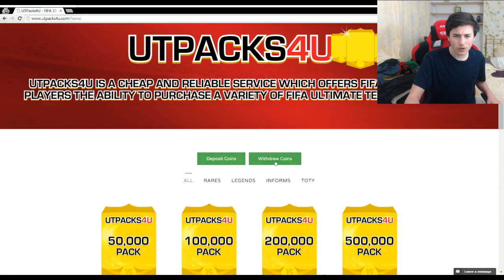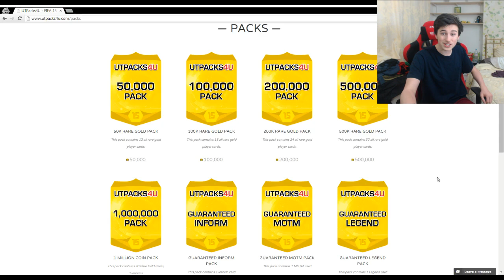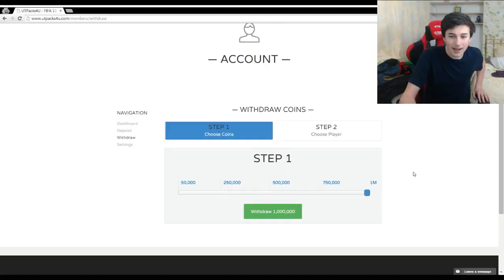INSANE LEGEND IN A PACK! Fifa 15 Pack Opening ( FutPacks Pack Opening )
Futpacks Pack Opening  INSANE TOTY + LEGEND GUARANTEED PACKS!!! Fifa 15 Ultimate Team Pack Opening
►Best Place To Buy Cheap & Instant FIFA 15 Ultimate Team Coins

INSANE TOTY + LEGEND GUARANTEED PACKS!!! Fifa 15 Ultimate Team Pack Opening